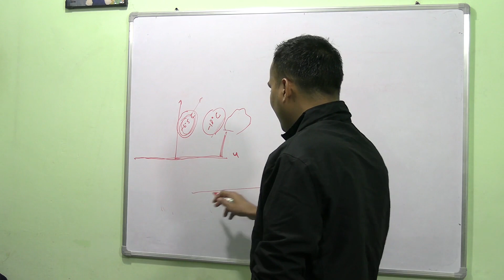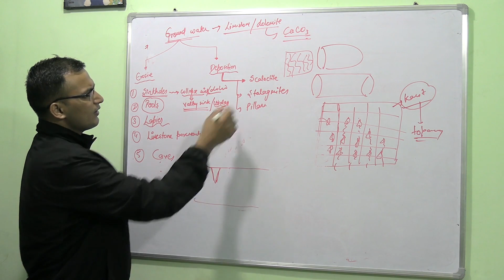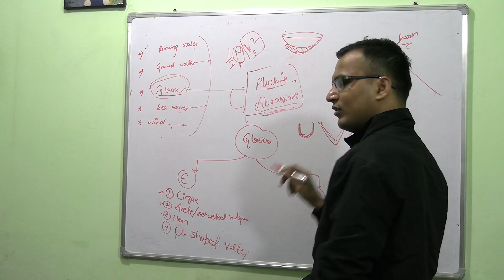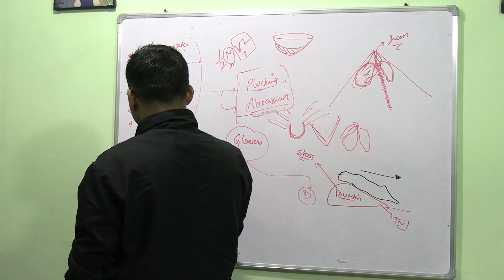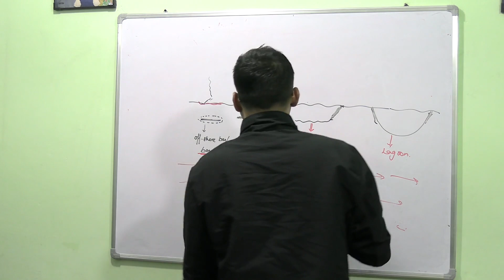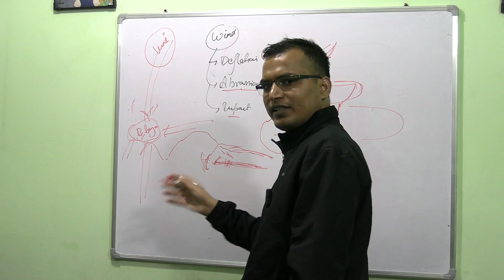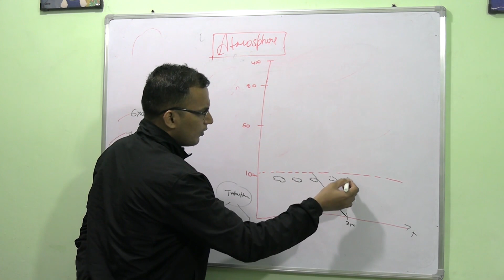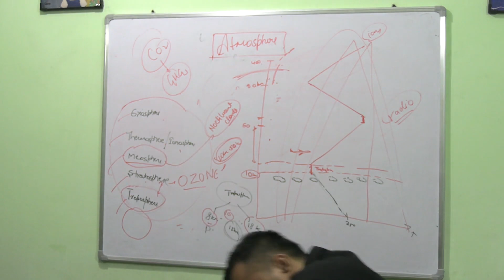Lecture- 9 || Geography || Landforms : Groundwater , Glaciers , Sea Waves , Winds || Atmosphere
GS CLASSES for CDS AFCAT NDA CAPF ( By Mohit )
INSTAGRAM username - gsclassesbymohit
MOHIT KUMAR GAUR
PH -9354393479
ADDRESS - NARAINA VILLAGE NEW DELHI-110028